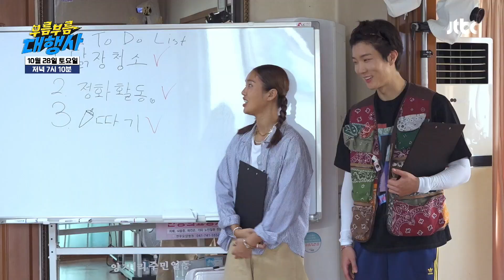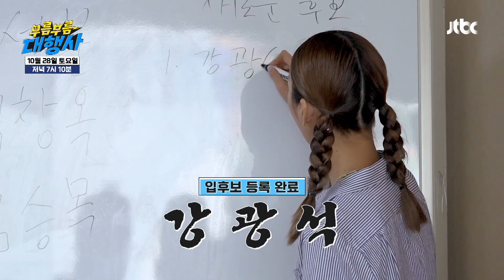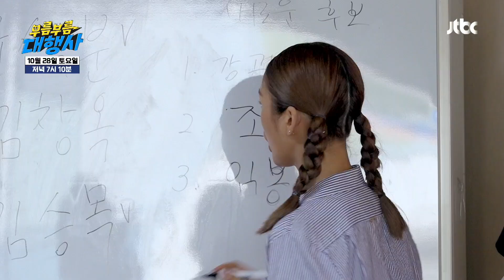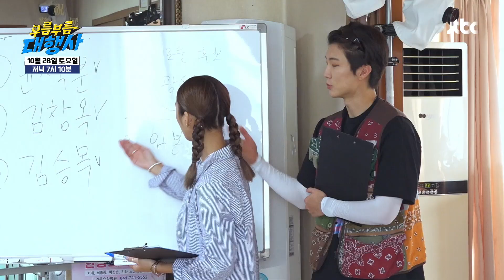[5회 선공개] ＂저승에서 나를..＂ 어르신의 남다른 입담에 미미-승훈 깨갱💦 | 〈부름부름 대행사〉 10/28(토) 저녁 7시 10분 방송!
[5회 선공개] ＂저승에서 나를..＂ 어르신의 남다른 입담에 미미-승훈 깨갱💦

 〈부름부름 대행사〉 10월 28일 (토) 저녁 7시 10분 방송!